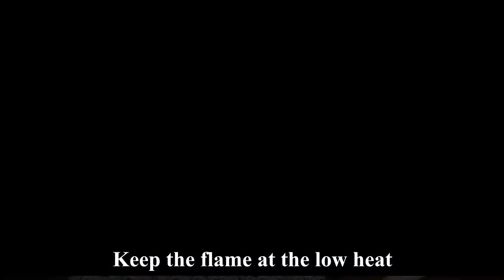Top 4 breakfast ideas | Quick breakfast ideas | 4 easy breakfast idea | Baba food rrc breakfast idea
Breakfast is one of the first things we have in the morning. Today, we shall see the top 4 easy and quick breakfast ideas. For making breakfast we need the following ingredients
we need
Eggs
Bread
Mixed vegetables
Cooking oil
and spices.
For a detailed method of making easy and quick breakfast recipes, please watch this video. Make the breakfast recipes and give your morning a healthy boost with the breakfast ideas.